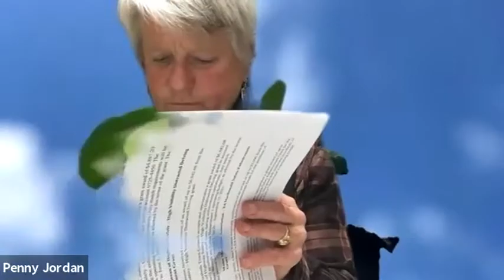Town Council Meeting 11/09/2020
7:00PM